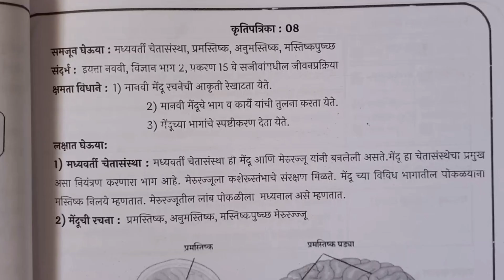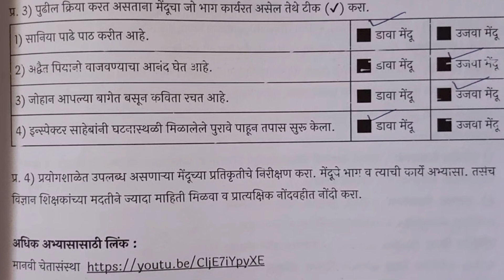10vi||विज्ञान आणि तंत्रज्ञान भाग 2||Setu Abhyaskram |कृति पत्रिका 8|||सेतू अभ्यासक्रम |Anand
10vi||विज्ञान आणि तंत्रज्ञान भाग 2||Setu Abhyaskram |कृति पत्रिका 8|||सेतू अभ्यासक्रम |Anand tutorial

कृति पत्रिका 8
९वी गणित
9th Maths Bridge Course
anand toturial
setu
Setu abhyaskram
anand Tutorial
bridgecoursepretest
anand Tutorial
10vi Ganit Setu Abhyaskram divas 10, 10वी गणित सेतू अभ्यासक्रम दिवस 10
पूर्व चाचणी
इयत्ता ७वी
*पूर्व चाचणी*
*इयत्ता सातवी*
@YOGESH M SURYAWANSHI
@विचार वेल
@learn mate

bbm Education
kamala Academy
Best education classes
sadhna Bhanushali
Dattaprasad Zanwar
RG education
swati classes